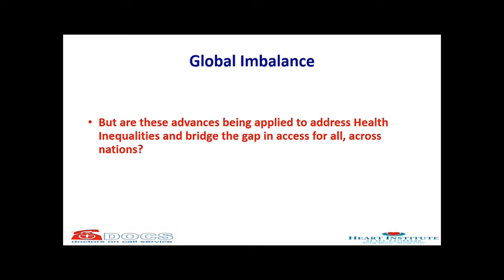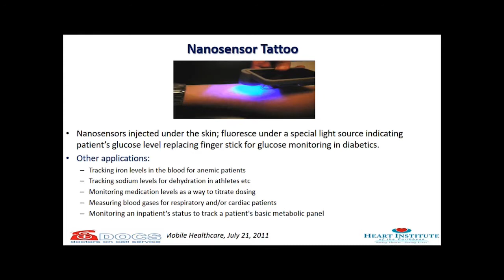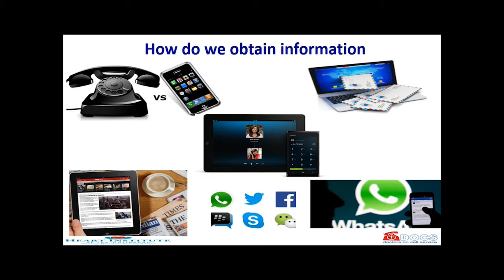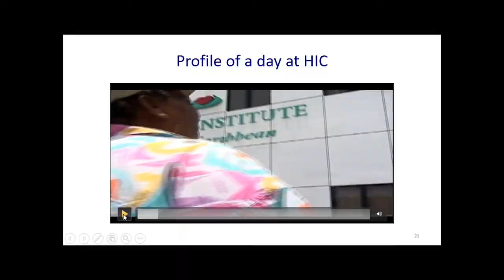We must give our people access to reliable information! - Ernest Madu at "Health Meets Tech" 2016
Ernest Madu is the Founder, center of excellence for cardiovascular disease treatment in the English speaking Caribbean. He spoke at the 2016 Future of Health Conference themed "Health Meets Tech", where he noted that "If you want to improve the health of the people, give them access to reliable information". Watch the rest of his talk.